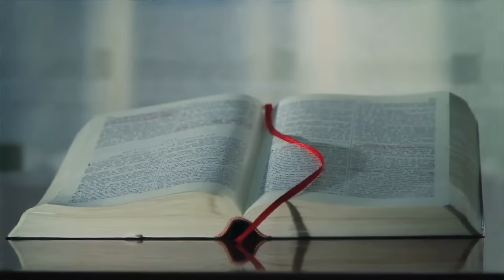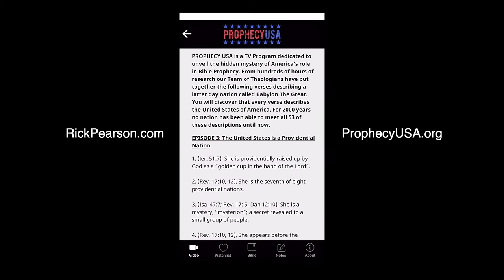Interview: Jack Hibbs, Jonathan Cahn and Jason Sobel (Part 3) | Podcast Ep 205 - ProphecyUSA Live